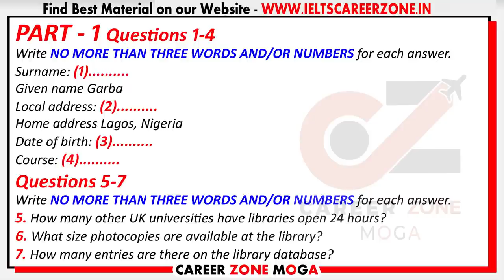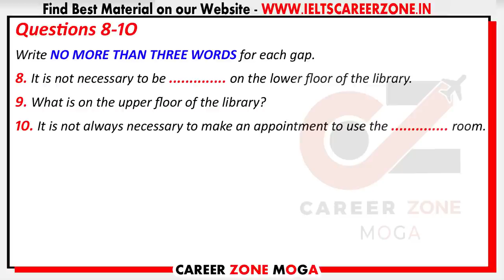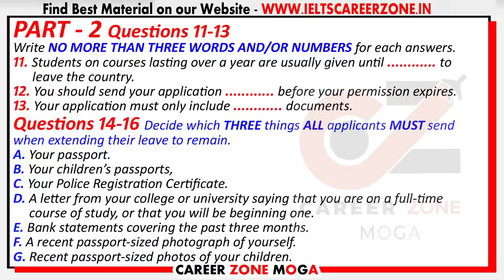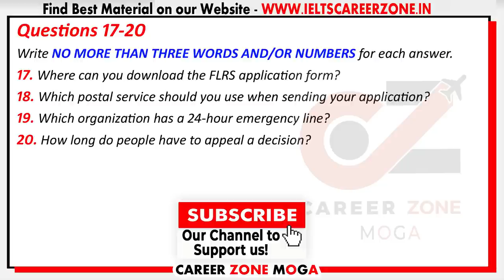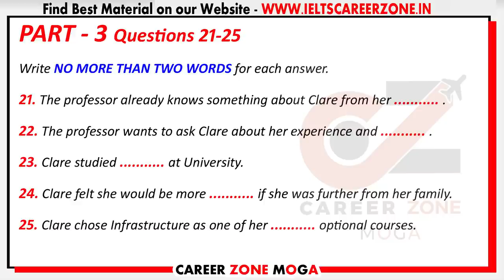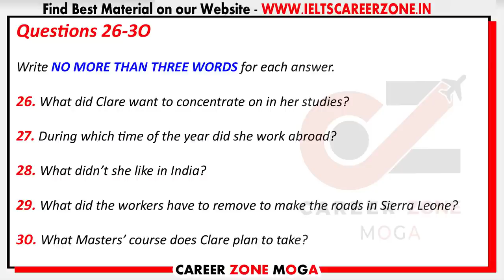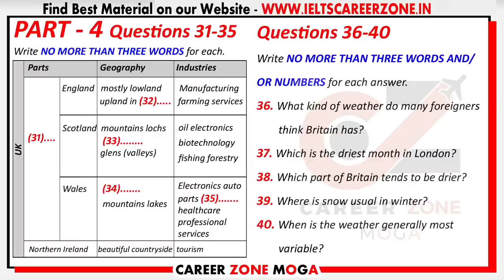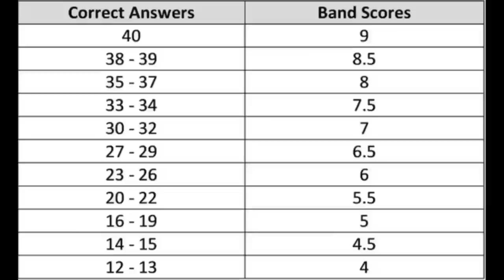IELTS LISTENING PRACTICE TEST 2022 WITH ANSWERS | 16.07.2022